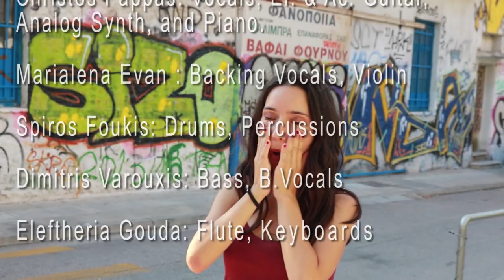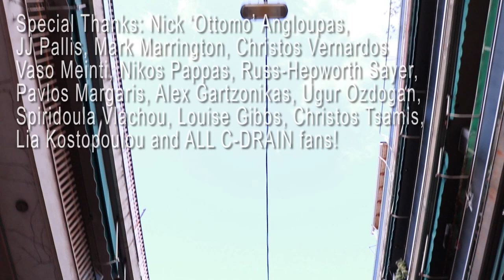C-DRAIN - Round N' Round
Music & Lyrics by Christos Pappas
Directed by Christos Tsamis
Recorded, Mixed & Produced by Christos Pappas

Available on♫ Spotify &♫ iTunes, all major web stores & on CD.
'Round N' Round' is Track No 3 out of ‘No Plumbing Business’ Ep Album.

Lyrics:

Looking good
But still feel bad
Where’s the escape on that?

Is there a place?
When hope still fades
Where is that smile on your face?
-Yeah yeah-

Round n’ round
Still walking on
Streets that lead to
Unknown
-Yeah yeah-

Round n’ round
Keep looking for
Things that are -
Locked in your soul
-Oh oh-

Do you just forget?
When having something unsaid?

Where is that day
You seemed to pray
Looks like you’re running away
-Yeah yeah-

Round n’ round
Still hanging on
Those that you
Never let go
-Yeah yeah-

Round n’ round
Keep running from
Those dreams you
Didn’t want more
-Oh oh-

And now you’re looking throughout
For just a sparkle to bound
Feels like never before
But is that a reason to blow?

Round n’ round
Still walking on
Unknown
-Yeah yeah-

Round n’ round
Keep looking for
Things that are
-Oh oh-

Round n’ round
Still hanging on
Those that you
Never let go
-Yeah yeah-

Round n’ round
Keep running from
Those dreams you
Didn’t want more
-Oh oh-

C-DRAIN :
Christos Pappas: Vocals, El. & Ac. Guitar, Analog Synth, Piano.
Marialena Evan : Backing Vocals, Violin
Spiros Foukis: Drums, Percussions
Dimitris Varouxis: Bass, B.Vocals
Eleftheria Gouda: Flute, Keyboards

Musicians on this Recording:

Christos Pappas: Vocals, Ac. Guitar, Slide Guitar, Percussions, Bass
Marialena Evan: Backing Vocals
Kostis Karitzis: Violin
Nikitas Kissonas additional Choir Vocals

Recorded @ CPS-Records Studio, Athens
Mastering: Russ-Hepworth Sawyer (Motto Sound), UK

Special Thanks: Nick ‘Ottomo’ Angloupas, JJ Pallis, Mark Marrington, Christos Vernardos, Vaso Meinti, Nikos Pappas, Russ-Hepworth Sayer, Pavlos Margaris, Alex Gartzonikas, Ugur Ozdogan, Spiridoula Vlachou, Louise Gibbs, Christos Tsamis, Lia Kostopoulou and ALL C-DRAIN fans!

THIS SONG IS DEDICATED TO ALL OUR FANS –
               CHEERS FOR BELIEVIN !